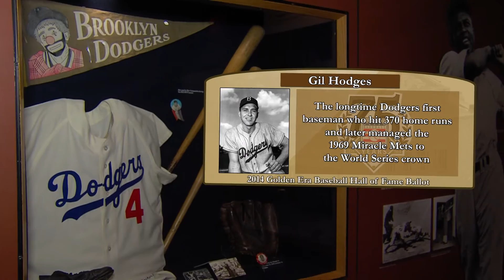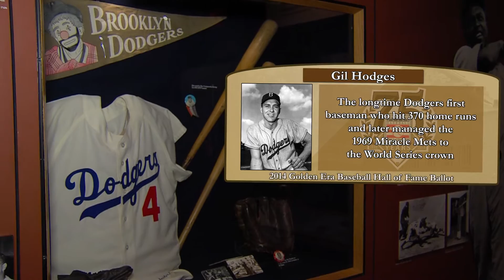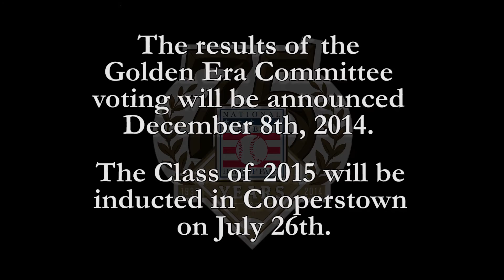2015 Golden Era Ballot - Baseball Hall of Fame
The 10-person ballot for consideration by this year’s Golden Era Committee consists of Dick Allen, Ken Boyer, Gil Hodges, Bob Howsam, Jim Kaat, Minnie Minoso, Tony Oliva, Billy Pierce, Luis Tiant and Maury Wills.

Kaat (10 votes in 2011), Hodges (9 votes), Minoso (9 votes), Oliva (8 votes), Boyer (less than 3 votes) and Tiant (less than three votes) return to the ballot after appearing in the fall in 2011 in the first vote of the Golden Era Committee. Allen, Howsam, Pierce and Wills will be considered by the Golden Era Committee for the first time.